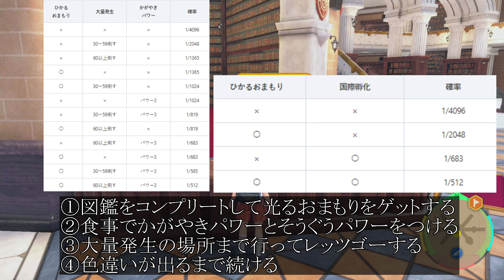【ポケモンSV】色違い出現率の全パターン一覧！国際孵化・ひかるおまもり・かがやきパワー・大量発生全て丸わかり【スカーレット/バイオレット/攻略/実況/ピクニック/個体値/努力値/厳選/